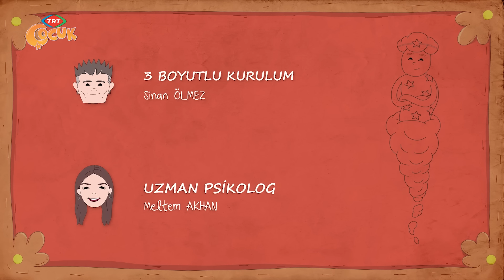Poga Kulesi | İbi 8. Sezon 10. Bölüm *YENİ*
Borra’nın askerleri İbi ve arkadaşlarını aramak için her yeri didik didik ederler. Harabe köyünde yaşayanları esir alan askerler onları Poga Kulesi’ne hapsederler. İlo annesini ve köylüleri kurtarmak için İbi ve arkadaşlarından yardım ister. Sürprizlerle dolu bir kurtarma görevi başlamıştır.↓